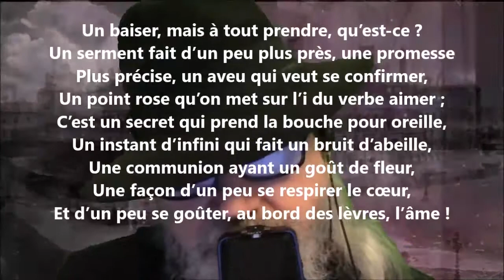Un baiser, mais à tout prendre, qu’est-ce ? - Edmond Rostand lu par Yvon Jean